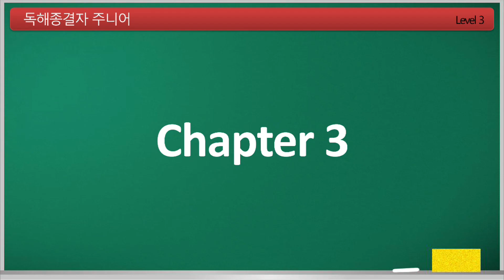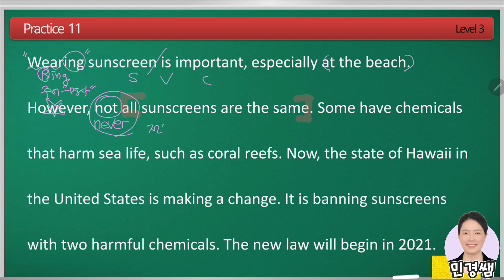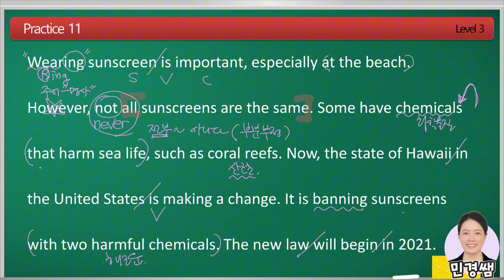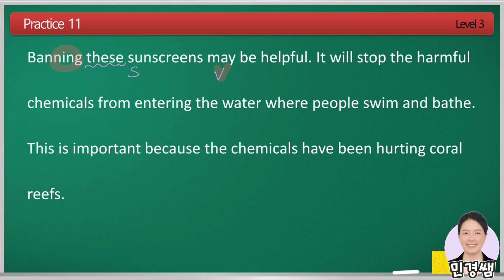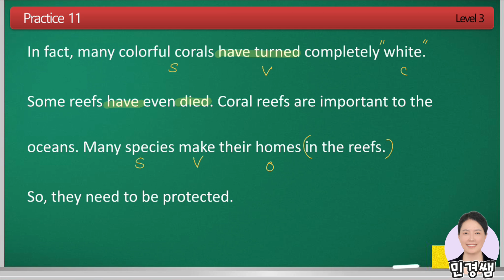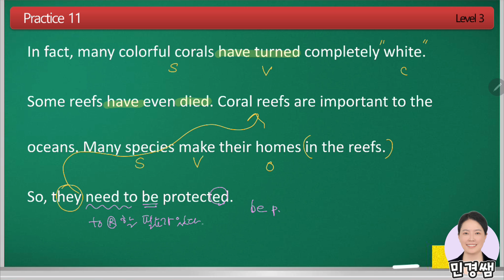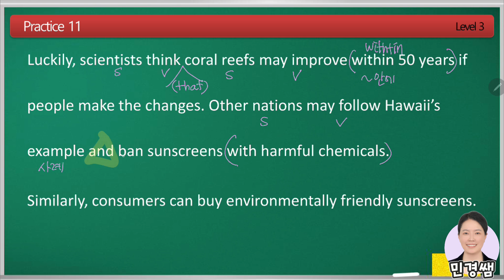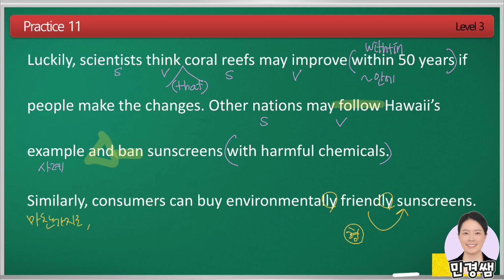영어독해종결자 주니어 3권 Practice 11